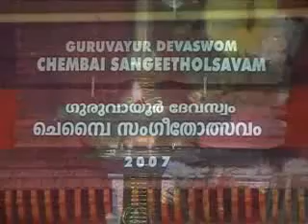Chembai Music Festival (Suresh Thayyur - Mridangam)